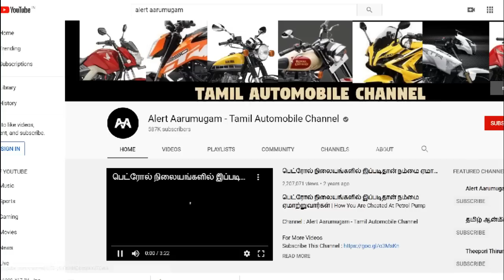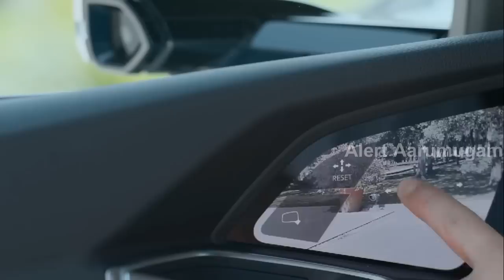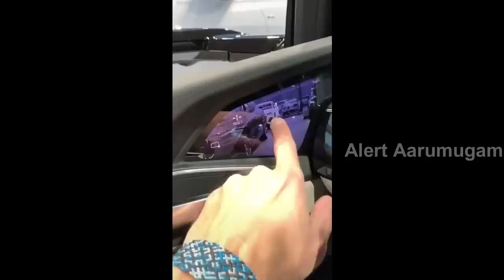Audi e-tron Sportback Defined | Virtual Door Mirrors | Alert Aarumugam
Acceleration
from 0 to 100 km/h  - 4-5 Seconds

Electric range
up to 500 KM

Performance
up to
320kW

he Audi e-tron Sportback concept embodies a symbiosis of electrification and everyday usability: it accelerates from 0 to 100 km/h in 4.5 seconds and produces up to 320 kW of power (boosting up to 370 kW), and it combines this performance with a high degree of comfort and a range of up to 500 kilometres. Perfect, therefore, for everyday use – and more.

The e-tron vision doesn’t just feel inspiring, it looks that way too. The Audi e-tron Sportback concept is a breath-taking electric vehicle, with its extremely sporty lines, expansive panels and tapering rear. Other highlights include illuminated rings and virtual side mirrors. It looks powerful as well as elegant. Its interior boasts an innovative, glowing varnish that provides an especially enthralling touch.

he lighting technology used in the Audi e-tron Sportback concept illuminates the way into Audi’s dynamic and intelligent future. As an example, its rear lights will use digital animation to provice much clearer lighting for vehicles behind. They will also be able to project information onto the road for more safety, by doing things like emphasising braking and extending indicating.

The Audi e-tron Sportback concept shows that an entirely electric future is full of promise. But even now, Audi already offers a range of powerful hybrid vehicles. The Audi Q7 e-tron quattro*, which is the first ever plug-in hybrid to feature quattro, is extraordinarily efficient and offers the highest electric range in its segment. The compact Audi A3 Sportback e-tron* combines the strengths of an electric drive system with the benefits of a combustion engine. Electric driving and long range, thanks to its powerful four-cylinder unit – for everyday use.

Charged with excitement.
The world is changing – and mobility is changing with it. Allow yourself to be inspired and experience the mobility of tomorrow. e-tron will make electromobility not just sustainable but exhilarating: charged with electrifying designs, breath-taking driving and innovative technology that gives you almost limitless freedom. e-tron is powered by electricity – and charged with anticipation. Be part of our evolution now: experience e-tron at Auto Shanghai and the Audi e-tron Sportback concept.